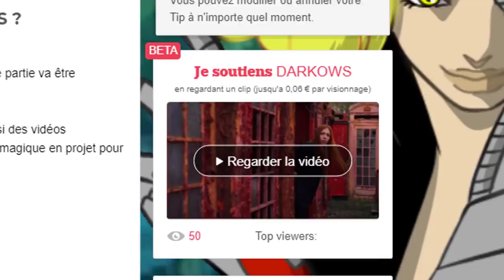La PUISSANCE incroyable de DELTA !! 😰 (Boruto Chapitre 31)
Titre de la vidéo : 🔴 NARUTO DÉTRUIT PAR DELTA !!  - REVIEW LIVE RÉACTION BORUTO - CHAPITRE 31 [FR]

Mangaka de l'oeuvre : Masashi Kishimoto / Ikemoto / Kodachi

🔹 Snapchat : Ludo Hasha ( ludo.toupin )

🔻Partenariat

🔶 COLLABORATEUR 🔶